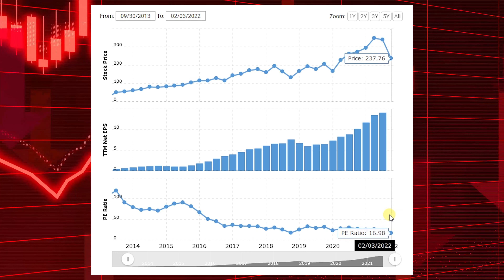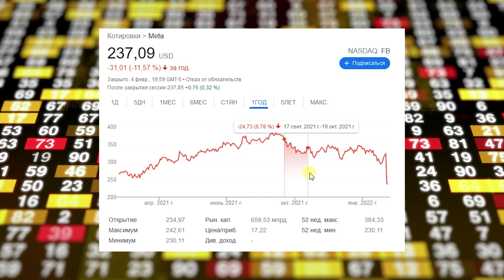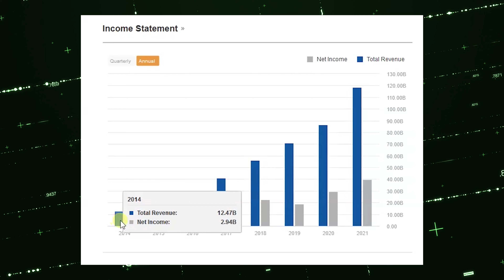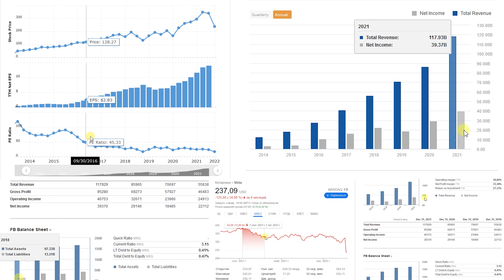Meta (Facebook) в падении. Покупать или продавать?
Когда котировки падают все начинают паниковать. Массовые продажи влекут за собой еще большие падения. Но справедлива ли цена на Facebook сегодня?